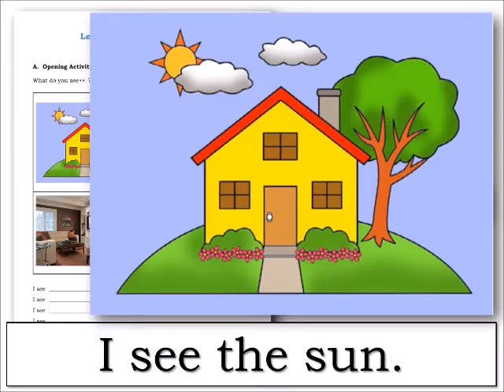ESL HCC 0 04 05 WhatDoYouSee